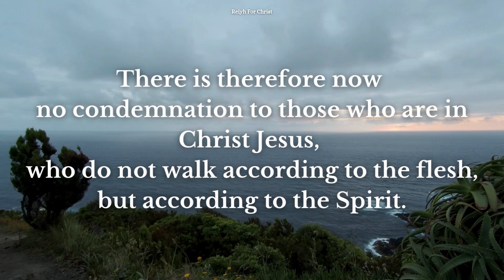Daily Bible Verse | November 7 | Reiyh For Christ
Prayer

Amen.